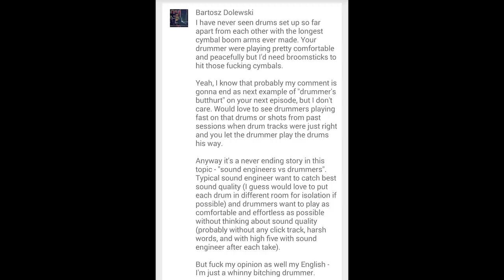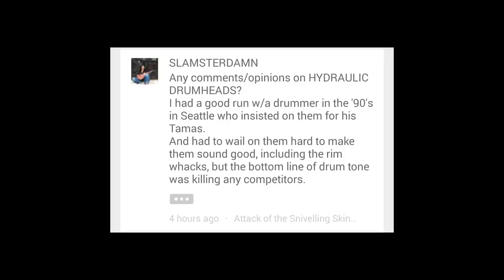SMG Viewer's Comments #10 - drumming advice from drummers, Peavey Windsor, and Broadswords!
Responding to your comments & questions in another Viewer's comment's video!   This one features a guest appearance by Mike Wiznuk, and we'll talk about Drum Heads and my broadsword!